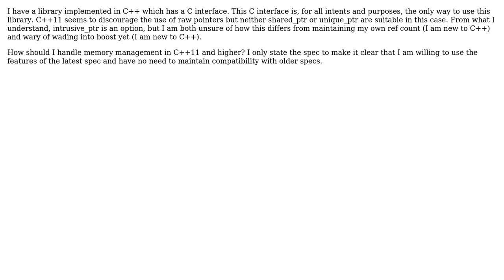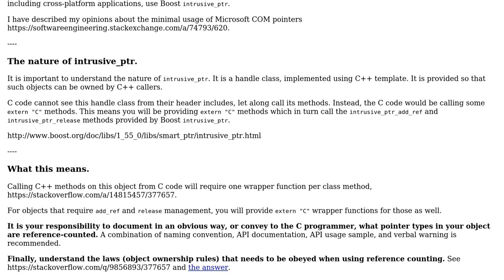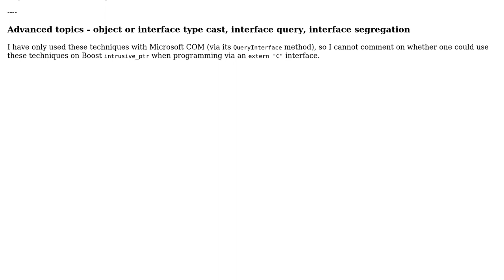Software Engineering: How to manage memory in C interface for C++ implementation considering c++11?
With thanks & praise to God, and with thanks to the many people who have made this project possible! | Content (except music & images) licensed under CC BY-SA | Music | Images & others | With thanks to user rwong user griotspeak user Bart van Ingen Schenau and the Stack Exchange Network Trademarks are property of their respective owners. You are responsible for your own actions.